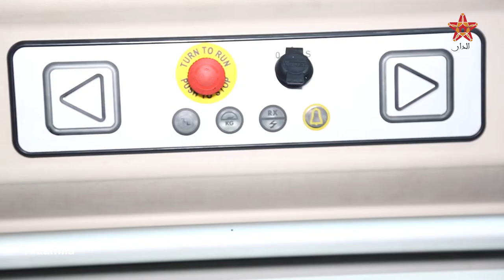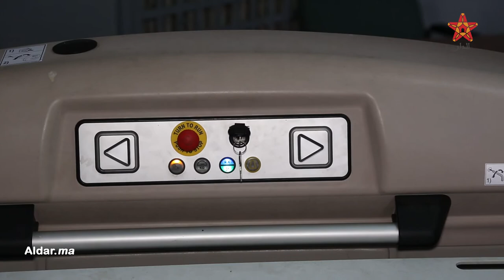مغربي ينجح في توفير جهاز متطور بالمغرب يساعد ذوي "الاحتياجات الخاصة" على الولوج لمقرات المؤسسات